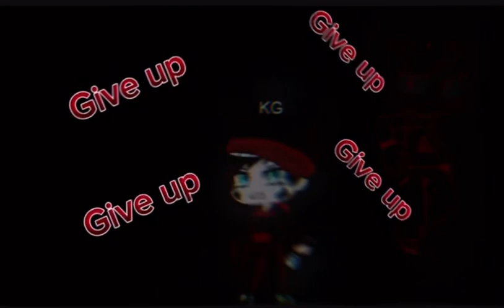Friday Nights Rappin:Corrupted Infection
Song:Frostbite